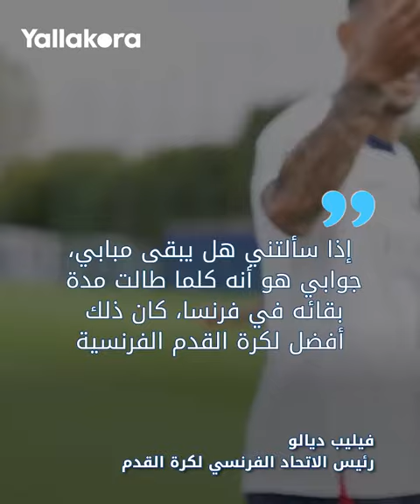أحد الأطفال طلب من ماكرون ضم مبابي إلى مارسيليا.. شاهد كيف رد عليه الرئيس الفرنسي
فاجئ طفلاً الرئيس الفرنسي ماكرون بسؤاله عن مبابي، فكيف رد عليه؟